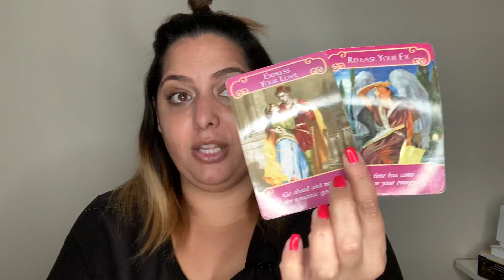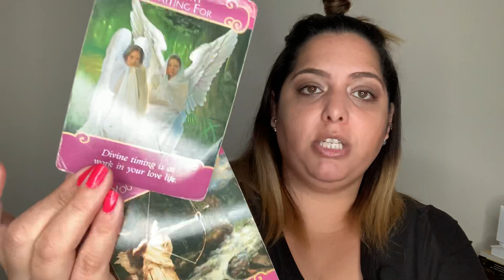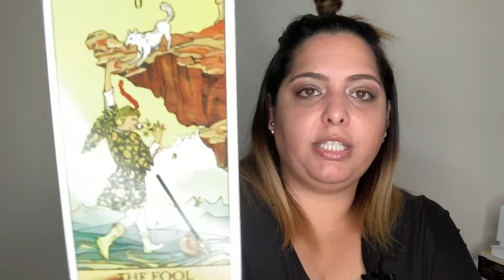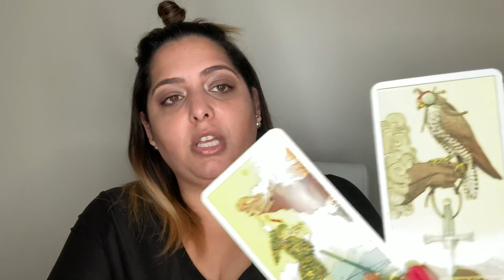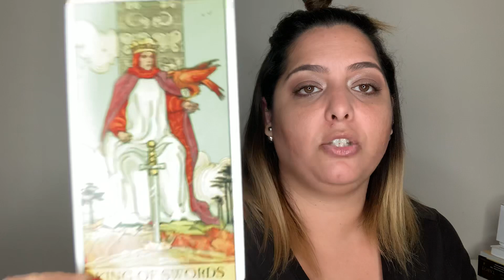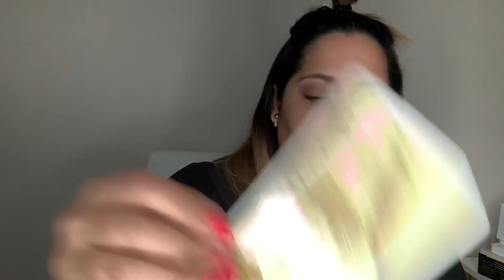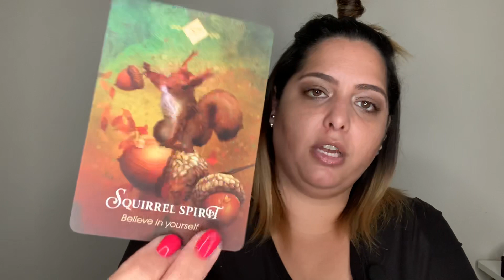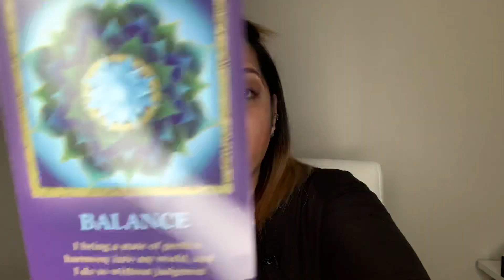Escorpio ♏️ || Confia en este amor, porque es del bueno! 💕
Hola mis amores del signo zodiacal Escorpio! Sol, Luna, Ascendente y Venus! Alguien quiere brindarte amor del bueno, pero te cuesta confiar por traumas de relaciones pasada, esta persona te ama! 💕

🔥✨REGALENME UN ME GUSTA POR FAVOR✨🔥

🔥SUBSCRIBANSE, y HABILITEN LA CAMPANITA DE NOTIFICACIÓNES🔥

**Las lecturas grabadas, son menos costosas que las lecturas en vivo.

**No se fijen en el largo del tiempo, soy bien profunda en mis lecturas asi como aqui.

**En las lecturas privadas grabo las cartas para que vean la tirada.

**No hay lecturas personal gratuitas solo disponible si participa y gana el sorteo. Informacion 👇🏼👇🏼👇🏼 (***Actualmente cerrado hasta nuevo aviso)

M

***IMPORTANTE DESCARGO DE RESPONSABILIDAD: Todos los productos y servicios aqui mostrados son ofrecidos para guia, crecimiento espiritual y entretenimiento solamente. Por favor no tome decisiones drásticas basadas en una lectura de Tarot. Consulte con un profesional para preguntas legales, psychologicas o de salud.

***Todo el contenido de este canal es exclusivo para mayores de 18 años de edad.

**En mis videos y lecturas jamás recomendaré hechizos y/o amarres, ya que creo y promuevo el amor propio, maduro e incondicional, que es capaz de amar sin esperar nada a cambio y dandole la libertad al otro de ser feliz donde y con quien quiera. También nuestro amor propio, consiste en valorarnos y respetarnos lo suficiente para alejarnos de quien no nos quiera a su lado.

***Todas las lecturas son grabadas. Hasta nuevo aviso no hay disponabilidad de reservar lecturas en vivo, por telefono, o en persona.

***Antes de completar su pago por favor asegúrese de leer los términos y condiciones en mi sitio web.